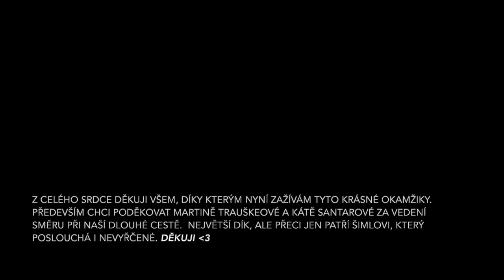ŠIML 08/2019 - JK Sedla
Těmto třem ženám patří můj dík za tohle všechno i za všechno ostatní, co na videu vidět není a nikdy nebude:
Kateřina Santarová
Jolana Česáková
Martina Trauškeová.

Děkuji vám a Šimlovi ♥️